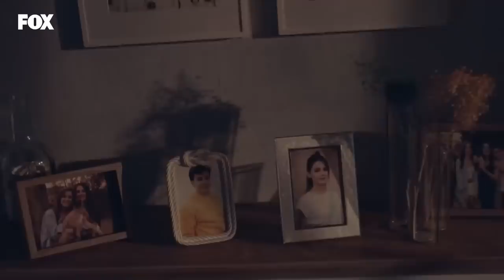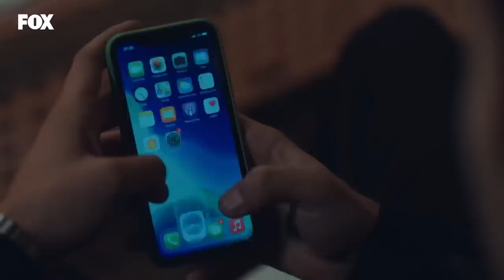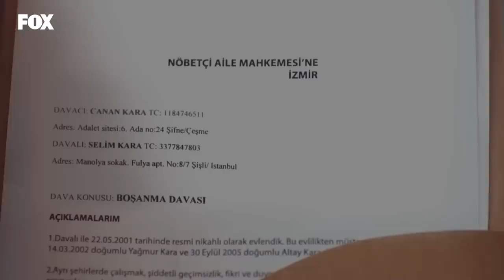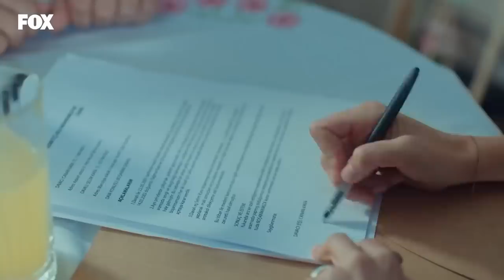Son Yaz 1. Bölüm (HD)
TÜR: DRAMA
YAPIM ŞİRKETİ: O3 MEDYA
YAPIMCI: SANER AYAR
YÖNETMEN: SEMİH BAĞCI, ALİ AYYILDIZ
SENARYO: DENİZ DARGI, CEM GÖRGEÇ, CENK BOĞATUR